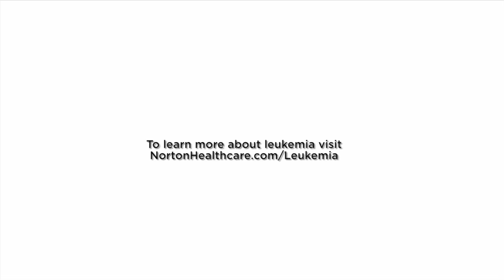Leukemia: What is leukemia? | Norton Cancer Institute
Don A. Stevens, M.D., Medical Oncologist at Norton Healthcare, explains what leukemia is and how this type of blood cancer affects the body.

Leukemia is a blood disorder or blood cancer that typically has an excess of white corpuscles that are immature. These are cells that are not really capable of doing their job but at some point in the maturation process they've gone from the benign to malignant. A consequence of that is that they over grow the normal cells. In leukemias we generally will divide them and there are many different types but we generally will divide them between the acute leukemias and the chronic leukemias.

The biggest distinguishing factor between those two is not only the pace at which it develops, the acute being faster than the chronic, but what consequences that we see. In acute leukemias we see that the bad cells over grow the good cells very quickly. In the case of the chronic leukemias, typically the bad cells will coexist with the normal cells. So the acute leukemia cells have a negative impact on your normal blood cell growth.

We'll see patients, for example, they will have a low platelet count which can lead to bleeding so one of the symptoms for acute leukemias may be bleeding but not so much with chronic leukemias where the platelet count can remain normal for quite some time in that illness. So there's some differences in acute and chronic in the symptoms that patients have, the problems that patients have when they first present with their leukemia.

Should you be diagnosed with any form of cancer, we know you will have many questions and want answers right away. We offer same-day appointments with a cancer specialist.